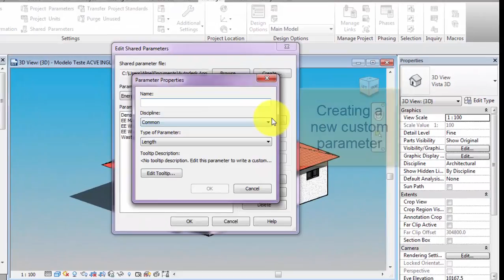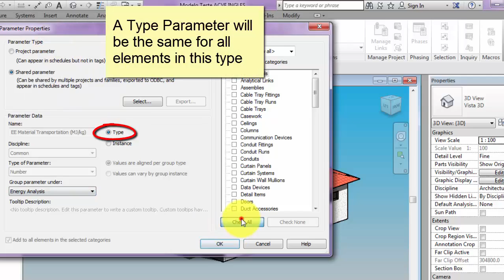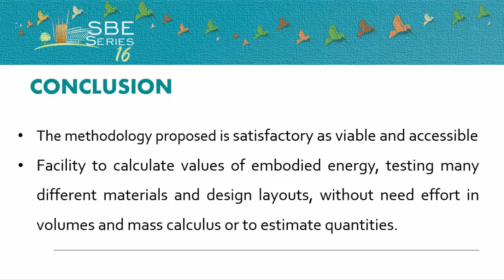SBE16 BUILDING LIFE CYCLE ENERGY ASSESSMENT ON PRE OPERATION PHASE USING BIM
BUILDING LIFE CYCLE ENERGY ASSESSMENT ON PRE OPERATION PHASE USING BIM

Life Cycle Assessment (LCA) is a very important tool for several analyses and it is used to quantify environmental impacts related to products or services. It is essential that building LCA be done during pre-design stage, in order to avoid impacts caused by material waste and lack of planning. Life Cycle Energy Assessment is a LCA method, which analyze energy consumption impacts. Building energy life cycle can be divided into pre operation phase, operation phase and post operation phase. This paper presents a methodology to calculate building embodied energy for pre operation phase during the design stage, using the software Revit Architecture to improve material selection processes. Building Information Modeling (BIM) aims to reduce rework, to properly manage projects information, to model and simulate building performance through temporal, economic and sustainable perspective. The proposed methodology has proved as a feasible and practical tool, since it easily provides results about embodied energy, once materials and model settings are defined.